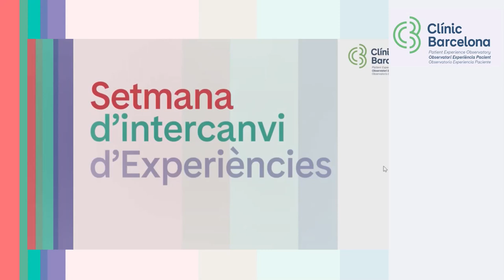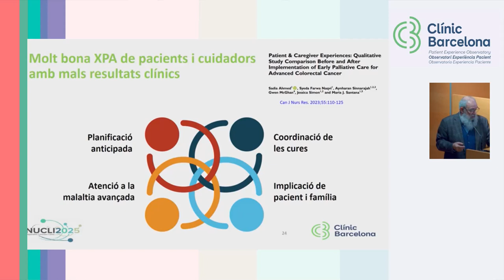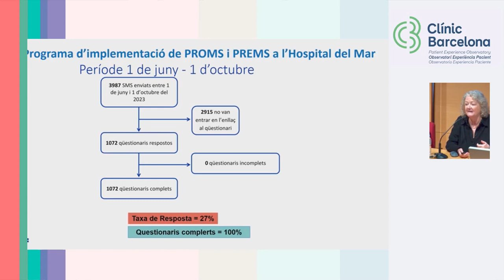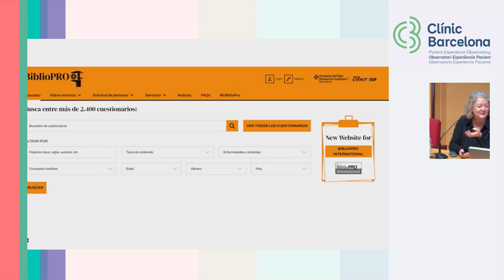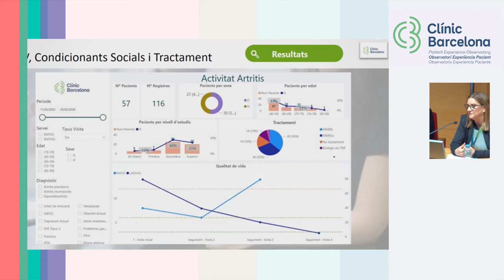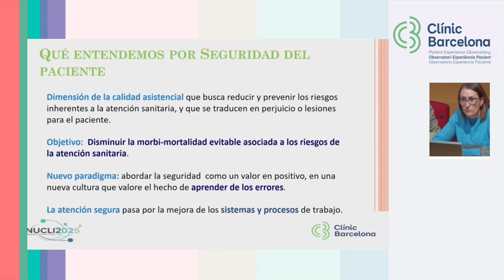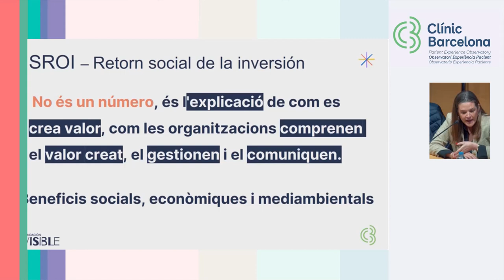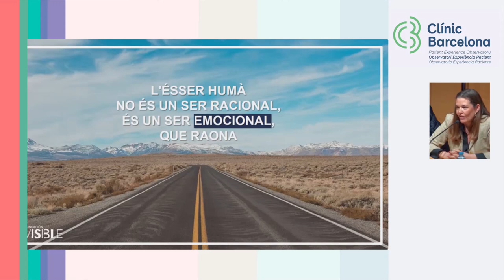SIE 2024 Mesura de valor d’un servei sanitari Aplicació de PROM PREM i PRIM 13032024 1100